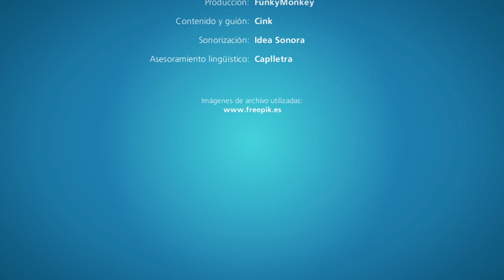Emprender, tú puedes - Programa Jóvenes Emprendedores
Esta es la primera sesión del Módulo 1 del programa Jóvenes Emprendedores.
Emprender es una cuestión de problemas y capacidades. Mediante el trabajo en equipo se trabajan las principales aptitudes necesarias para innovar, ser creativo y emprender.

El programa educativo Jóvenes Emprendedores está dirigido a los alumnos de los dos últimos cursos de Educación Secundaria Obligatoria, Bachillerato y ciclos formativos de Grado Medio. El objetivo final es que cada equipo de alumnos diseñe y lleve a la práctica un proyecto innovador que contribuya a solucionar alguno de los retos sociales actuales. Con tal de personalizar los contenidos, cada equipo puede elegir cómo enfocar su proyecto en función de sus sensibilidades e intereses comunes. De este modo, el alumnado aprenderá a conocerse a uno mismo, a trabajar de forma cooperativa, a comunicar sus propias ideas o identificar problemas e idear soluciones.